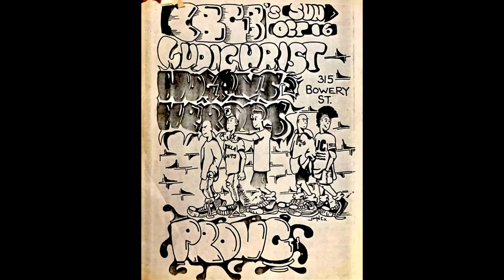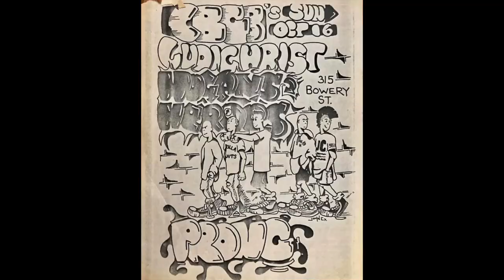HOGAN'S HEROES - 1 of 1 live in Bethlehem audio (1988) soundboard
GEORGE BARBERIO - lead guitar/bk up vocal
JOHN CUCCINELLO - bass/bk up vocal
TONY SCANDIFFIO - drums
SKIP HOEFLING - vocals
search Hogan's Heroes band @wikipedia or put link together
01. 00:01 Intro
02. 01:28 State veg.
03. 02:21 Last will
04. 04:00 Change
05. 05:51 Drugs
06. 07:08 Inner strength
07. 09:22 Better youth
08. 10:51 Zombies
09. 12:11 Mr.clean
10. 14:10 Kick It in
11. 15:49 False nadar
12. 17:20 Dread Or alive
13. 21:58 Built To last
14: 23:58  Self defense
15. 24:37 Stuck In A rut
HOGAN'S HEROES appear on about 14 Vinyl, CD, Cassette, worldwide compilations - and are released with these other groups G.B.H., THE DAMNED, KRAUT,  U.K. SUBS, !ACTION PACT!, THE EXPLOITED, REAGAN YOUTH, M.D.C.,(J.F.A.)JODIE FOSTERS ARMY, + JELLO BIAFRA, NO USE FOR A NAME, SAMIAM